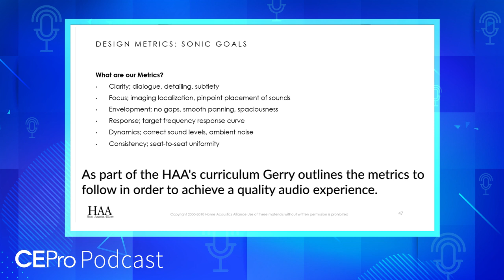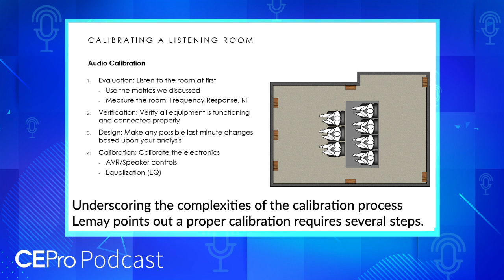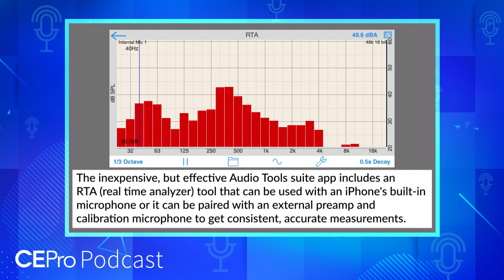CE Pro Podcast #35: Calibration Tips to Tweak Your New Audio System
Home Acoustics Alliance director Gerry Lemay joins the CE Pro Podcast to discuss the impact of acoustics and tools to tame rooms for stereo & home theater audio.